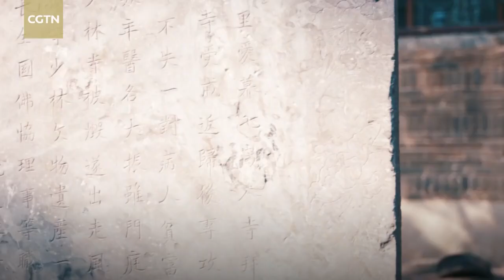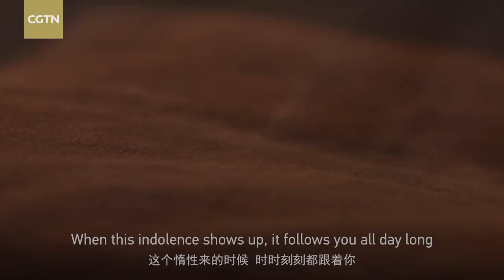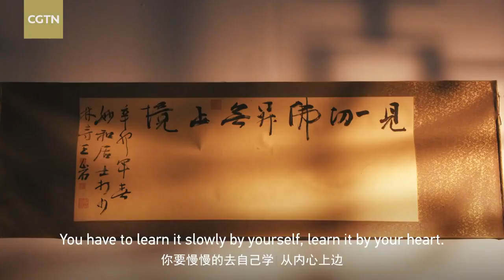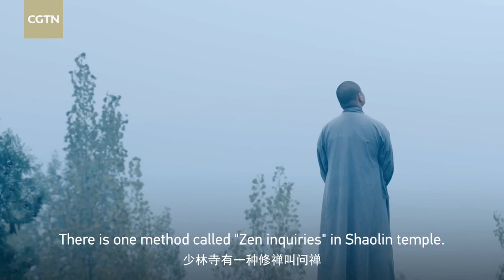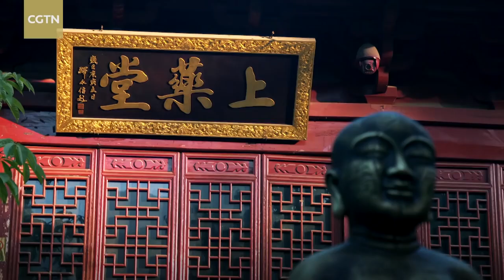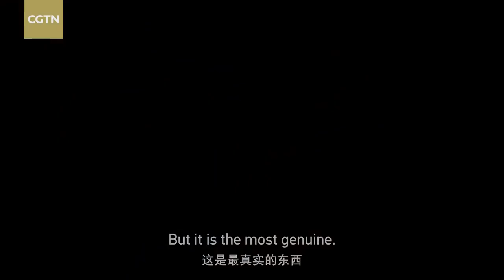Kungfu from Shaolin: Iron Palm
Shi Yanjia was full of curiosity when he first came here. He noticed that everyone in the Shaolin temple was meditating in their own way. Later he learned the Iron Palm fist with his master. Iron Palm, as the name suggests, requires hitting iron beads in the sandbag over and over again to improve palm strength.

Shaolin has three unique treasures, with Zen being the first. Practicing martial arts is a way to access Zen. There is a method called "Zen inquiries" in the Shaolin Temple. The master keeps questioning why you are here, why you practice and why you ask, until you are enlightened.